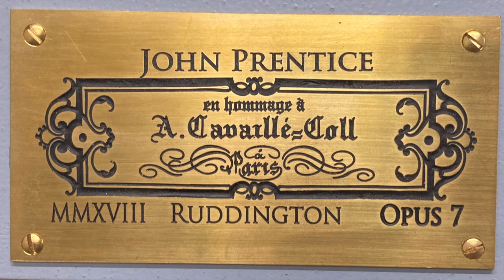Woman Composer Sunday 2021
Sunday 7th of March 2021 is Woman Composer Sunday. Alana Brook, Assistant Organist at Lincoln Cathedral, performs pieces by Jeanne Demessieux from her 12 Chorale Preludes on Gregorian Chant Themes
Tu Es Petrus - Marcia
Rorate Caeli - Choral órne
Hosanna Filio David - Choral fugue